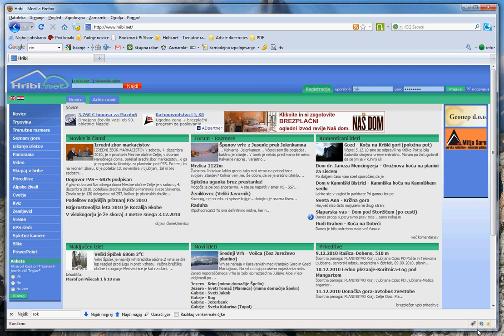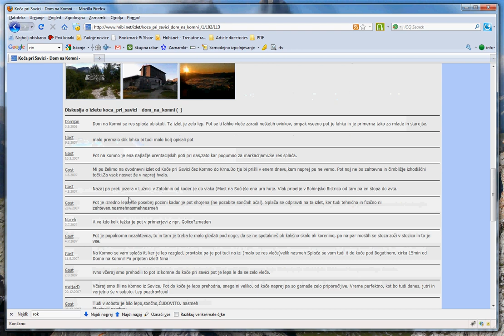Iskalnik izletov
Iskanje idej za vzpon